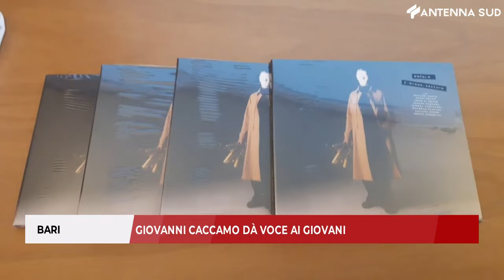4 maggio 2022 - Bari Giovanni Caccamo dà voce ai giovani